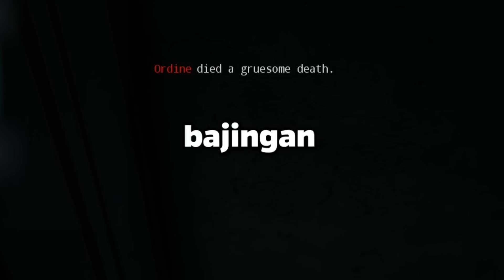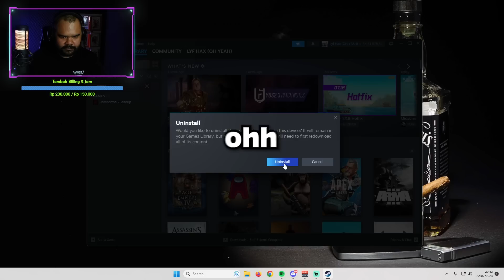resik2 tapi horor